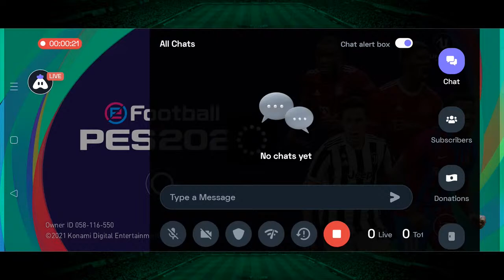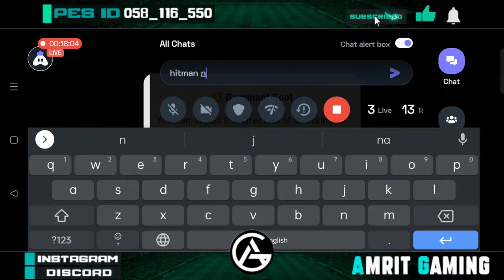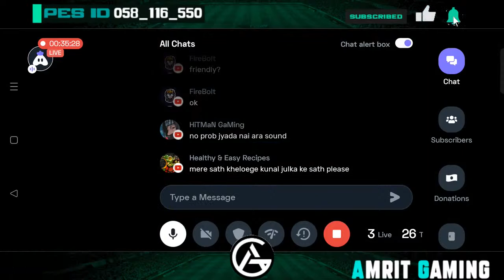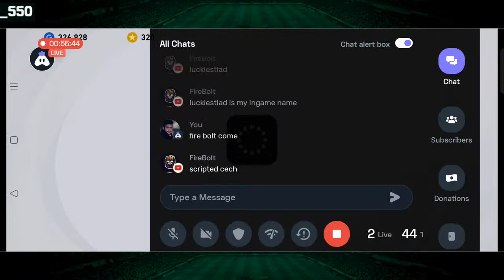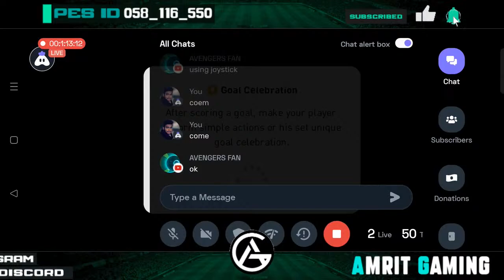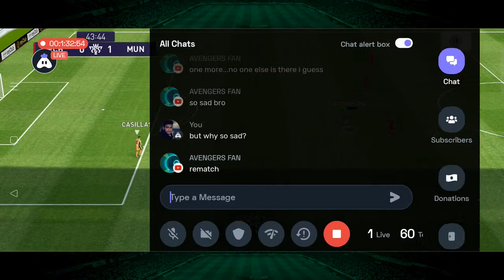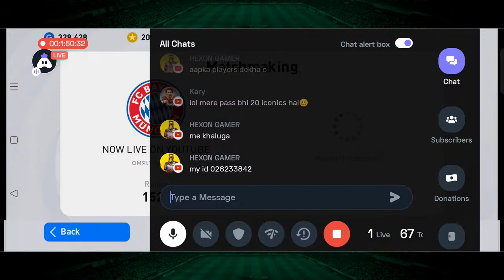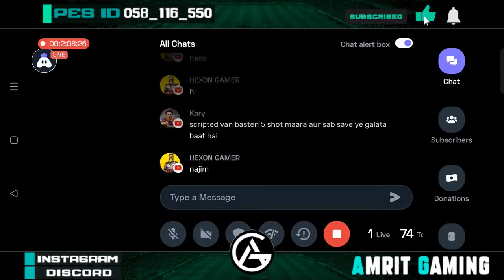PES 2021 NEW MANAGER G. SEOANE [4-3-2-1] & FRIENDLY MATCHES | RANK PUSH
And share my channel with your game friends. 🙂 Here You Will Find Videos Of All Kind Of mobile games and BGMI , PES mobile and so on.

The Videos Is Made after a lot of Hard work.

◽STREAMING GADGETS :
      ▫️Device - Realme 6
      ▫️Headset - EKSA E3000 [in built mic]
      ▫️Streaming App - Turnip & Omlet Arcd.

                        🔻 PES INFO 🔻

◽GAME VIDEO SETTINGS :
     ▫️ Graphics - Low

◽ CONTROL SETTINGS :
     ▫️ Commentary - Español

◽My Pes Manager list :
     🔹D. CULEBRAS [4-2-2-2]
     🔹M. ROSSI [4-2-1-3]
     🔹G. JORQUERA [4-2-4]
     🔹Á. COMIZZO [3-2-2-3]
     🔹J. CANTO [4-3-1-2]
     🔹S. RONDINA [4-3-1-2]

◽My Name - Amrito Adhikary.
◽I am from - INDIA, WESTBENGAL,

🌐SOCIALS🌐

🏷️[Your Quarries]🏷️